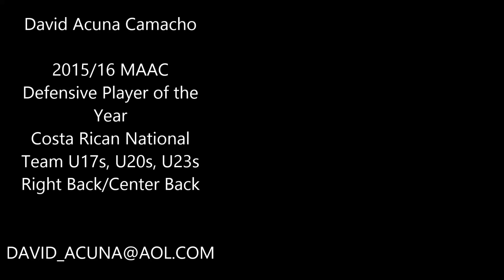David Acuna Camacho Highlight Video